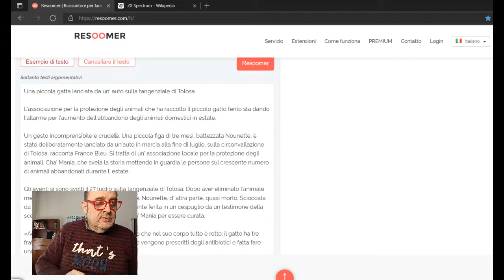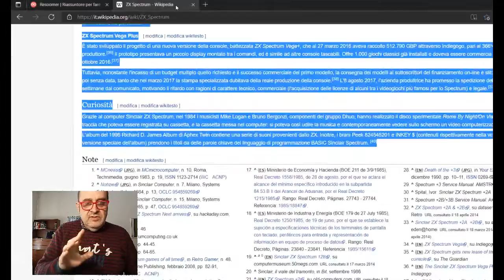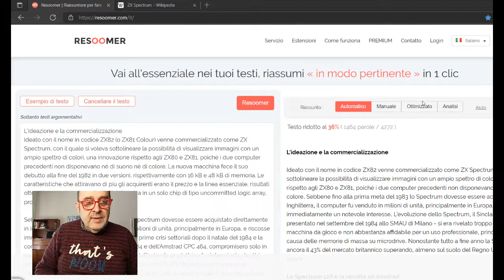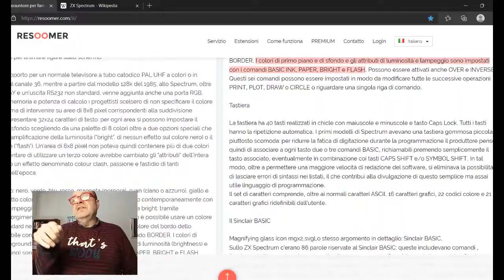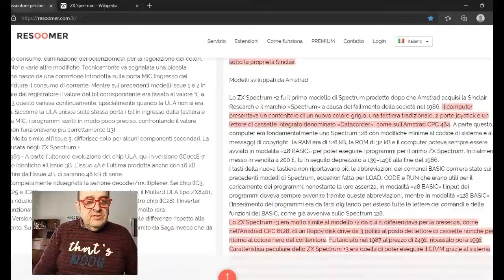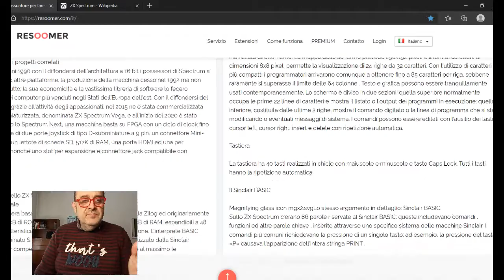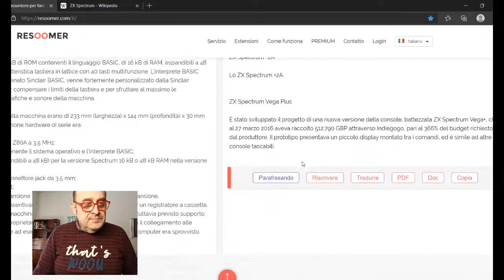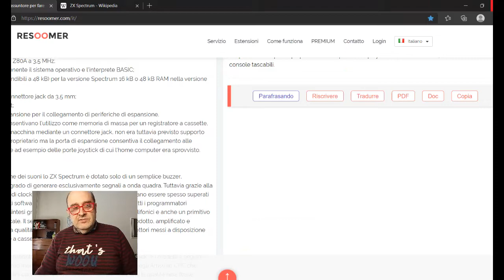RESOOMER servizio on line per riassunti e traduzioni (utile per la scuola) - RIASSUNTI A GOGO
RESOOMER  servizio on line per riassunti e traduzioni utile per la scuola
Il titolo la dice lunga...
copiamo un testo molto luNgo e il sito ci propone un riassunto che possiamo noi personalizzare a piacimento.